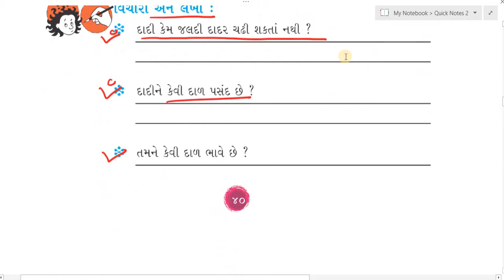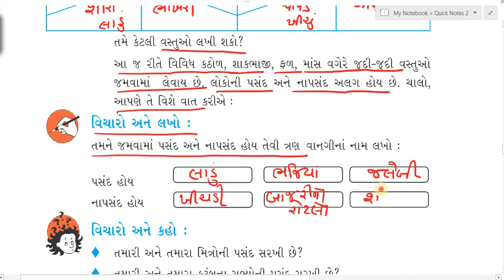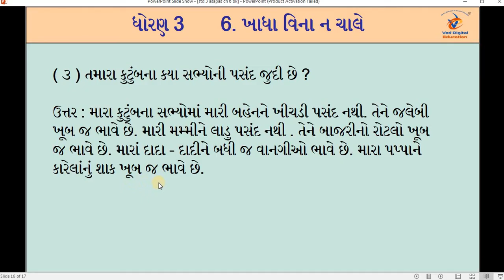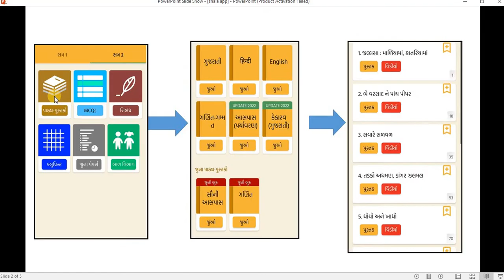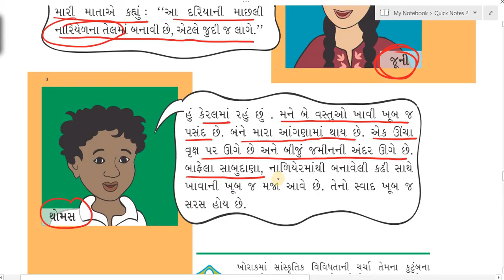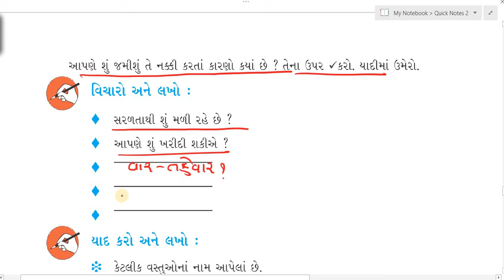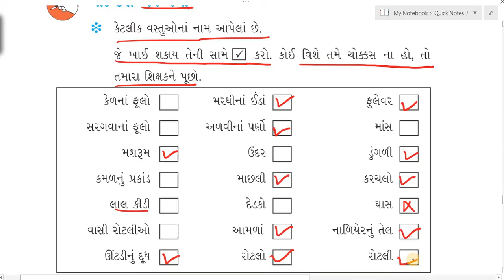aaspas, Dhoran 3 paryavaran path 6, std 3 aaspas chapter 6, ધોરણ 3 આસપાસ પાઠ 6, ધોરણ 3 પર્યાવરણ,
EDUCATION
Hi